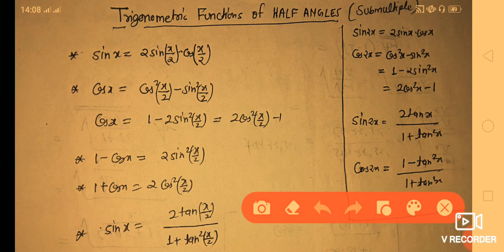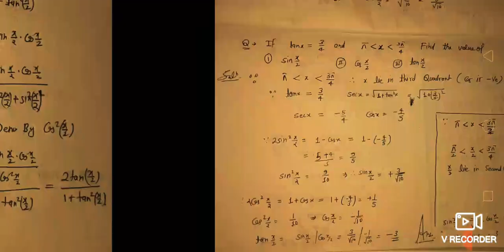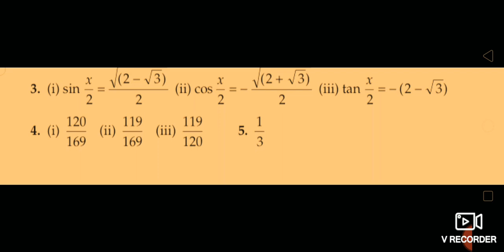Trigonometric functions of submultiple of angles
Trigonometric functions of submultiple (Half) of angles.